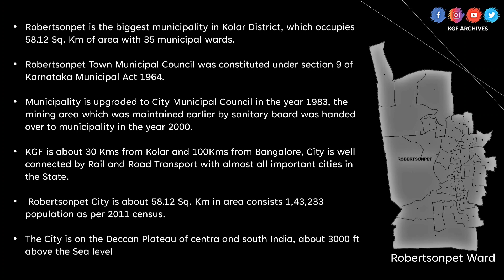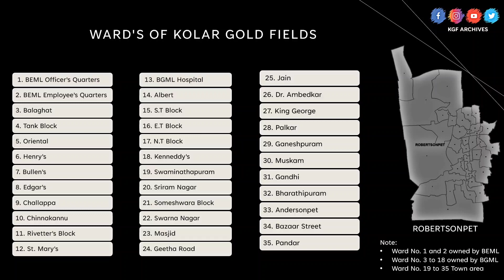Ward's of Kolar Gold Fields | KGF Archives